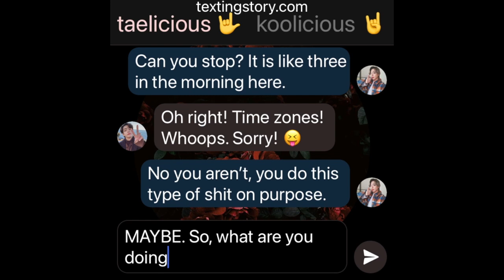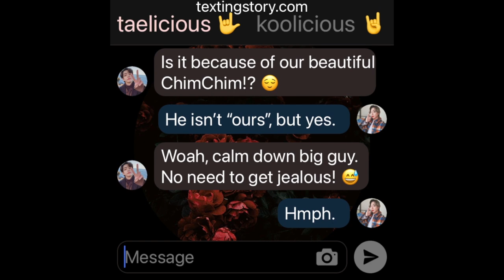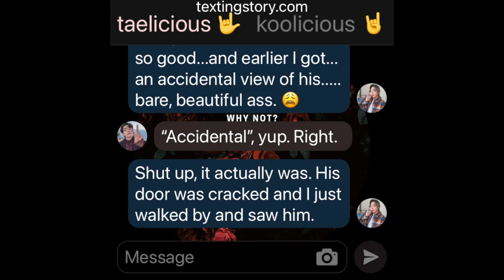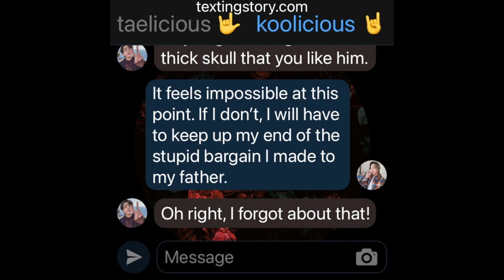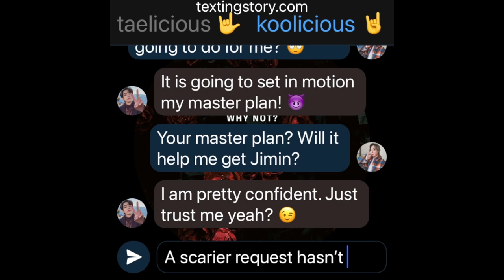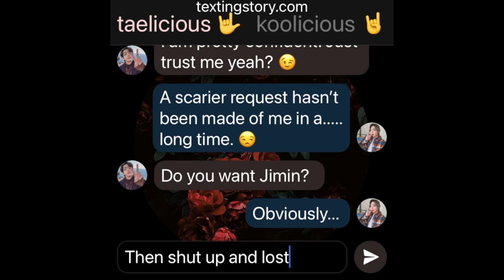Serendipity: (ABO Jikook/Kookmin Texting Story) EP5 "Incoming Tae!"